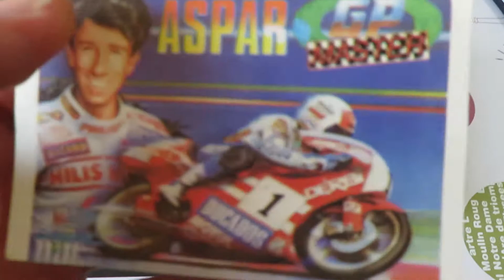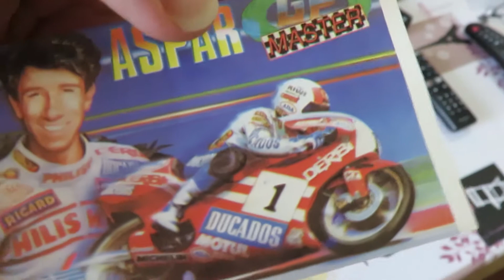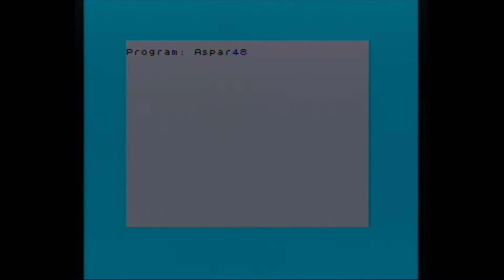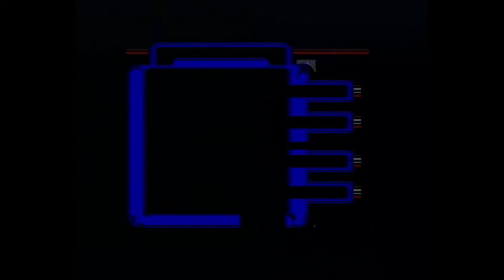Timex 2048 Real Tape: Aspar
Temos aqui o jogo do Aspar que apesar de ser um bom jogo nunca consegui atinar com os controlos, e ainda não foi desta que consegui.

È uma pena a falta de cor, mas percebo que foi para evitar o color clash, mas mesmo assim podiam ter metido barreiras e metiam cores, e se tivesse modo 128k para melhor o som também era bem bom.